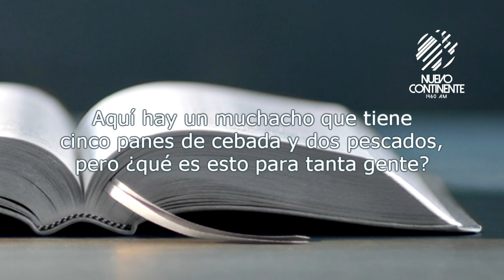El valor de lo pequeño - Reflexión con Delson Morales | Emisora Nuevo Continente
▹Reflexión con Delson Morales para este miércoles 17 de junio de 2020